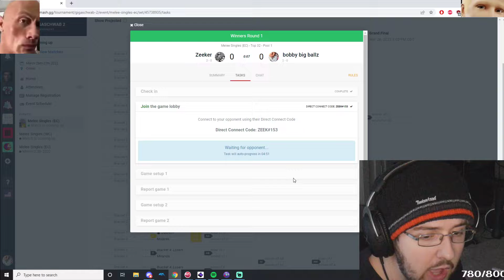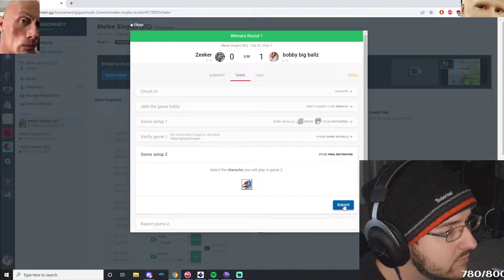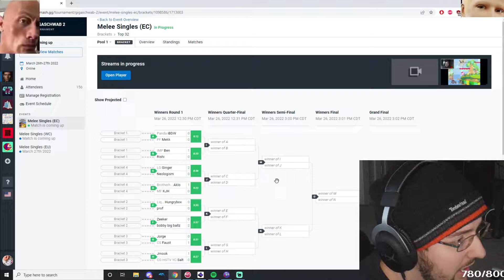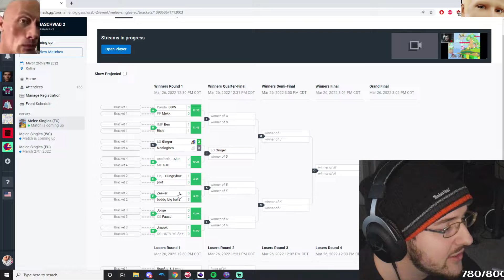Zeeker vs bobby big ballz - EC Top 32 WR1 - GS2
Zeeker (Marth (Black)) vs bobby big ballz (Falco (Red)) from GIGASCHWAB 2, Super Smash Bros Melee (SSBM) singles.